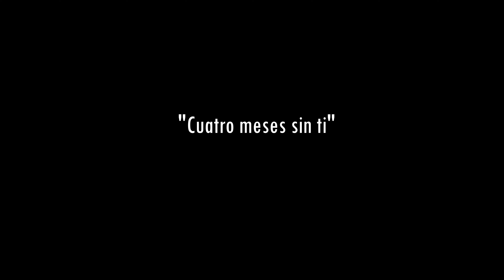Terminal 6 "Cuatro meses sin ti"en la sala Thundercat Club, (Madrid España) 2014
Terminal 6 en sala Thundercat Club en Madrid el 01/11/2014 con su tema "Cuatro meses sin ti".

Video montado con MOVAVI VIDEO SUITE.